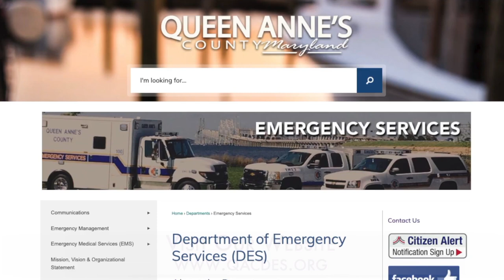QAC Department of Emergency Services Goes Purple (Opioid Orphans)